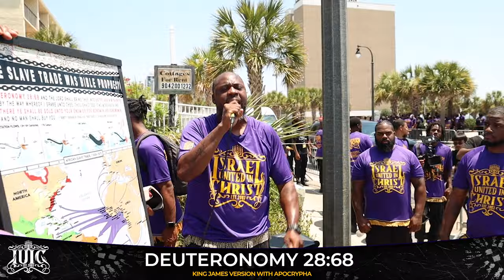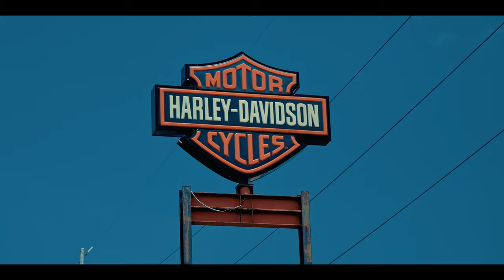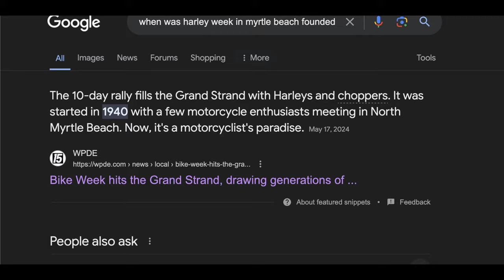Opening The Minds of the Oppressed